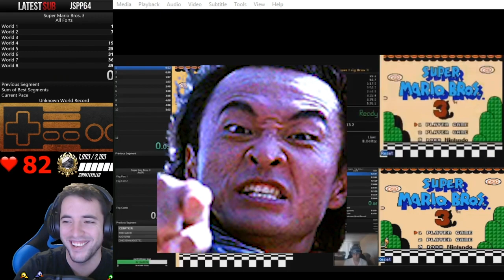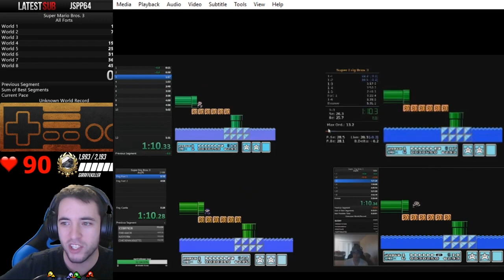Winner of competition rom hack!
I'm glad i did this and i hope everyone had fun!